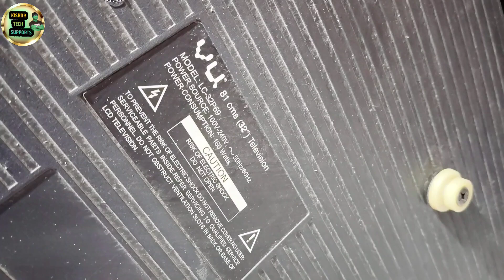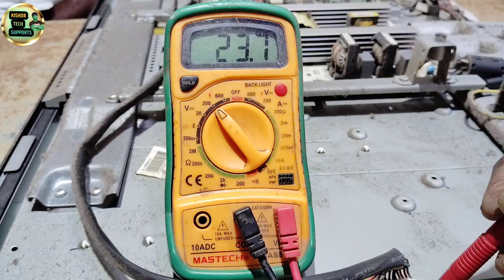CFL Backlight to LED backlight मे कैसे बदले | led tv repair no Backlight display ok sound ok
Normal LCD tv ko led मे कैसे बदले | vU LCD backlight Convert to LED backlight | lcd to led

हेलो दोस्तों कैसे हो आप आज के इस वीडियो में मेने बताया है lg lcd to led repair
तो plz वीडियो को लास्ट तक देखे अगर तभी समझ मे आयेगा
आपके और अगर मेरे हर एक ऐसे ही वीडियो आप सबसे पहले देखना चाहते है
  और साथ में all ball आइकॉन को भी दबा लेना.

your. queries

32 lcd backlight problem no display
cfl light ke jgeh pr led backlight kaise lgaye
no display led tv repair
how to repair led tv no display
how to repair led tv no picture
no picture led tv
no picture tv Repair
led tv me backlight ki smsya ko kaise shi kre
how to repair picture
led tv no display
CFL Backlight to LED backlight मे कैसे बदले Kishor tech supports
Vu LCD backlight Convert to LED backlight how to repair lcd tv cfl problem
normal LCD tv ko led me kaise Convert kare

TAGE.

    ミ★𝙂𝙤𝙤𝙙𝙗𝙮𝙚 𝙩𝙖𝙠𝙚 𝙘𝙖𝙧𝙚 𝙖𝙣𝙙 ミ★
             𝐆𝐨𝐝 𝐛𝐥𝐞𝐬𝐬 𝐲𝐨𝐮 𝐚𝐥𝐥 ☜
         till then in the next video

LIKE. COMMENTS. SHARE
             AND